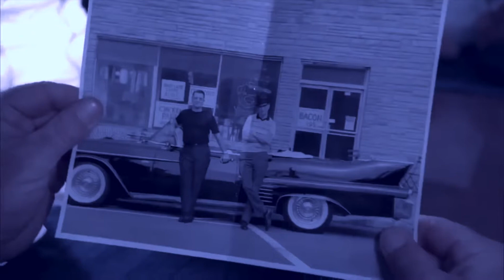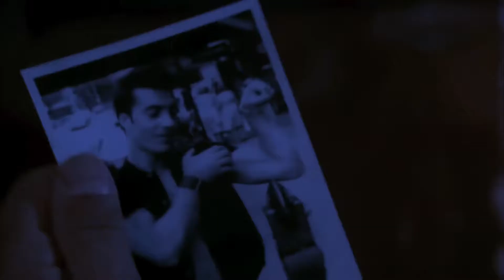The Sopranos~Paulie Vs. The T2000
The T2000 has rolled into town and has Paulie in his sights. Let’s see how he fares in this epic showdown